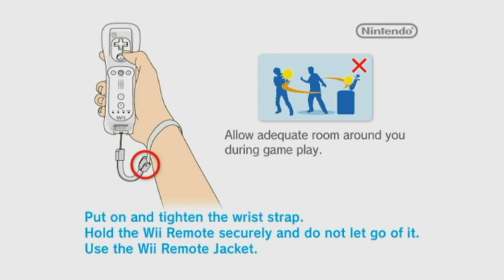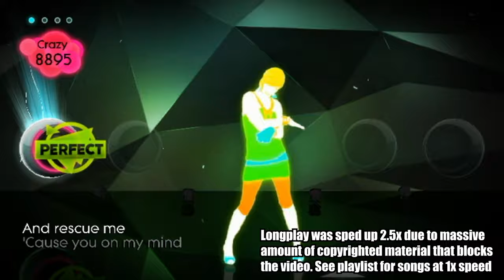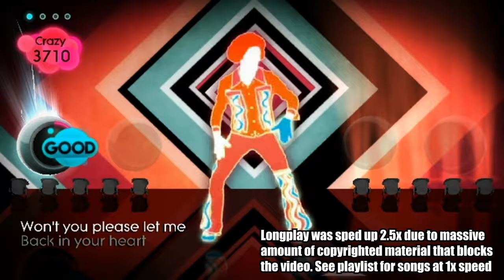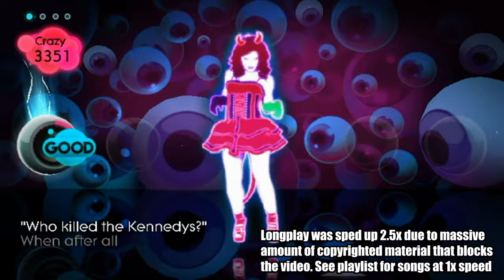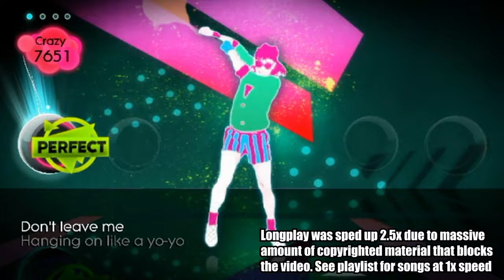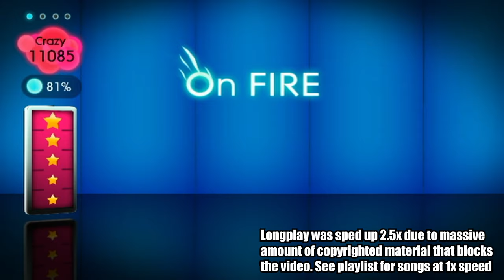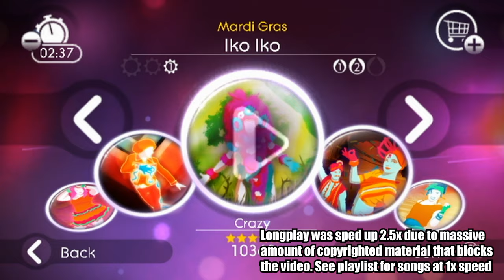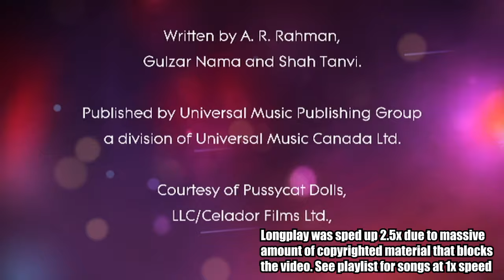Just Dance 2 [83] (All 5 Stars) 100% Wii Longplay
Just Dance 2 is a 2010 music Rhythm game and the 2nd game in the Just Dance franchise. It was the last Wii exclusive Just Dance main-series game and went on to be the best-selling third party game on the console. Like other Just Dance games, you try to match the dancer's movements, and a lot of quality improvements were made to the tracking compared to the first game. Shake moves were also replaced with gold moves which became a series staple. I played the game until I get at least 10,000 points for each song and thus 100% it. This is the Best Buy Special Edition of the game Just Dance 2 which includes three bonus songs versus the base game. If you beat every song in the game with five stars, you get rewarded with a golden title screen as your 100% reward.

This longplay was requested by: @jakubadler1946